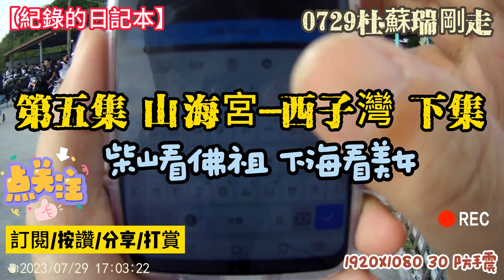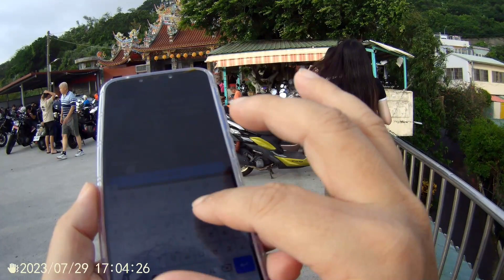【紀錄的日記本】第五集 0729 柴山 山海宮-西子灣觀浪下集 有佛祖喔@KHHKUO-TW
1920X1080 30實測
來到新的拍攝主題
將加入各種街頭拍攝的內容
敬請期待

支持自媒體投入時間成本 打賞不在多 打賞就好
贊助窮玩家拍片
(台灣地區)銀行代碼:013帳號:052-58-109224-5
產品特色
■升級4K 24FPS高清畫質
■台灣聯詠 NT96660 晶片
■SONY傳感器
■6軸螺旋儀防抖
■手機APP操控
■IP68防水等級
■裸機水下5米防水
■防水殼水下40米防水
■1.28英吋IPS螢幕
■橫豎屏拍攝
■無線WIFI 2.4GHz
■多種拍攝模式
■錄影/拍照/延時
■車載攝影記錄功能
■重量輕巧僅約80g
■多種顏色可選擇
■原廠公司貨